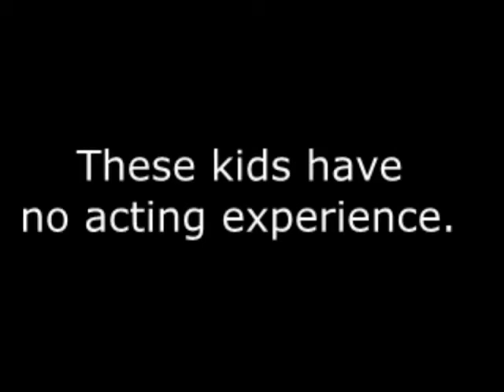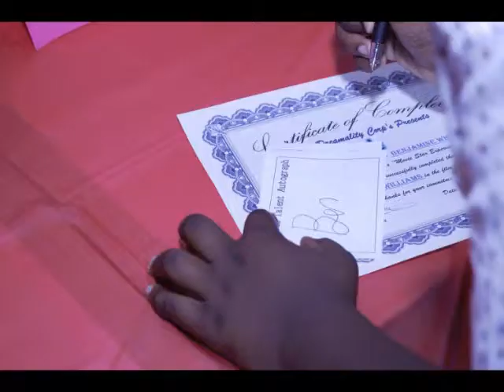Movie Experience for kids- Birmingham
The Dreamality Corp has an amazing acting program for kids. Your child will have a full movie star experience.  Kids receive training for 3 weeks, film the 4th week, and attend a red carpet premiere. The Atlanta-based company is now touring the southern region with this program.  1st up, Birmingham, AL. This video is for the Birmingham area.